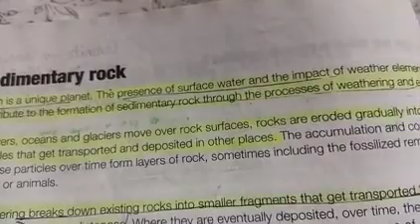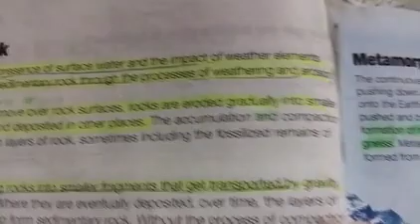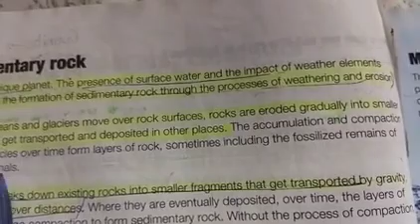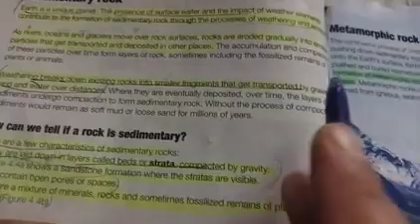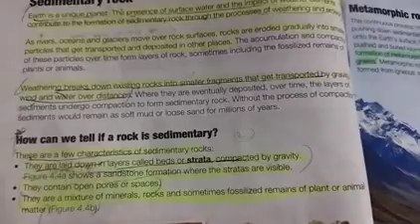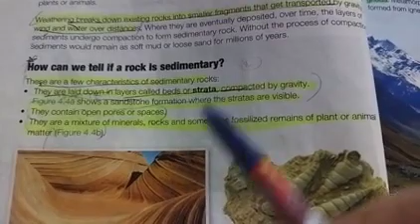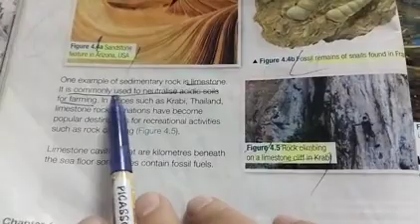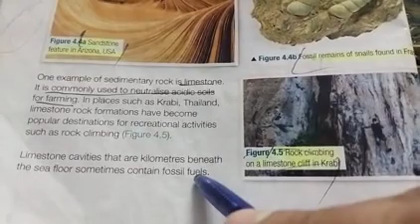Window to world geography class 6 Chapter 4 Rocks topic Sedimentary Rocks pg# 54